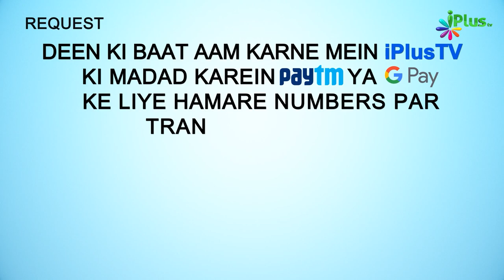In 12 Rakat Nafil Namaz Se Jannat Meim Ghar | 5 Minute Ka Madarsa 157 | Sk. Arshad Hussain Mohammadi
. In 12 Rakat Nafil Namaz Se Jannat Meim Ghar | 5 Minute Ka Madarsa 157 | Shaikh Arshad Hussain Mohammadi | iPlus TV